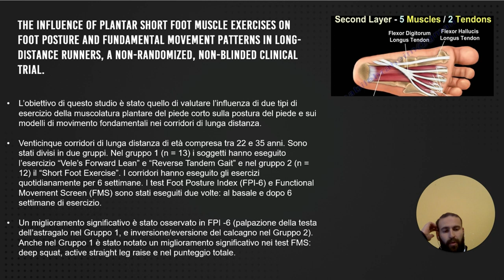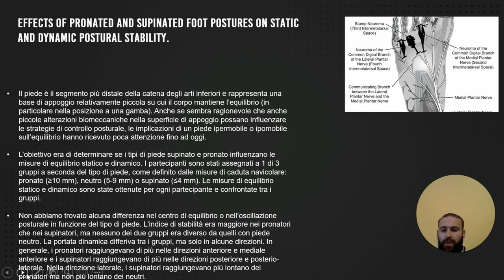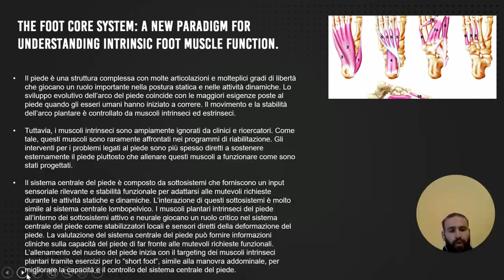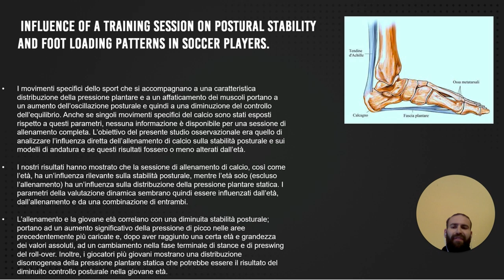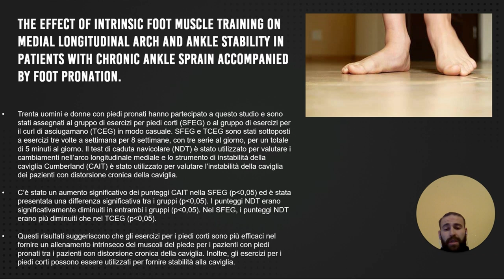Piede: postura e performance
Il piede: quale importanza ha nello sport, come nella vita quotidiana? In quale modo le disfunzioni di questa struttura possono influenzare la performance?

Il piede è un argomento vastissimo, ma cercheremo in questi minuti di affrontare i punti fondamentali nel trattamento e gestione di questa struttura.

Settimana di "The Week's Review" dedicata al piede, dalla valutazione alla funzionalità. Di cosa abbiamo parlato nell’analisi degli articoli settimanali?

00:00 Introduzione
01:20 Esercizi e influenza sulla postura e performance
03:10 Piede prono e supino
04518 Foot core system
07:10 Sessione di allenamento e influenza sulla stabilità
08:20 Training specifico
11:10  Buona lettura sul nostro blog!

Quali sono le tue idee, avevi già letto questi articoli?

Vuoi provare GRATIS la piattaforma di Performance Lab? Registrati ora

Avrai accesso subito ad una selezione di contenuti 🔥